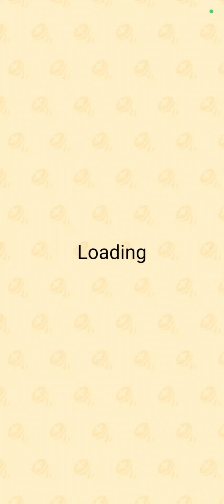Screw Pin Jam Puzzle Level 1 - 7